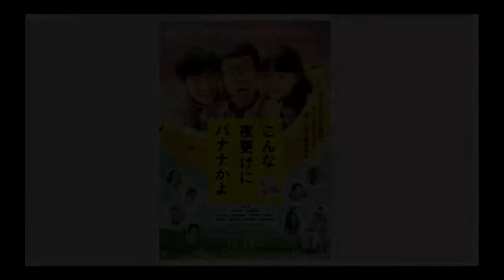映画を通して考える憲法～受講生・受験生の皆さんへ第73弾（2021年6月4日）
新型コロナウイルス感染拡大が懸念される中、伊藤塾受講生の皆様もさまざまなご不安や迷い、ストレスを抱えながら勉強を続けられていることと思います。そんな今こそ、伊藤塾がご受講生の皆さん、ひいては受験生の皆さんにお届けしたい思いを、塾長 伊藤真からお話させていただきます。

0:00　まだもう少し気が抜けません・・・
1:20　映画「宮本から君へ」助成金不交付決定取消訴訟 判決（6/21 15：00)
6:17　差別を考える作品の紹介（邦画）
14:44　司法試験受験生の皆さんへ
17:33　公務員試験受験生の皆さんへ
19:51　司法書士試験受験生の皆さんへ
21:28　司法試験受験生のための行政法・行政書士試験対策について
24:07　おわりに

◆予備試験・司法試験の学習経験を活かして行政書士試験を受けよう！

■お電話でZoomでオンライン相談
講座申込み前の疑問をご自宅から解消できます。

■自宅学習中、質問したいことが出てきたらご活用ください。
講師や合格者による学習カウンセリング‹Webで予約できます›